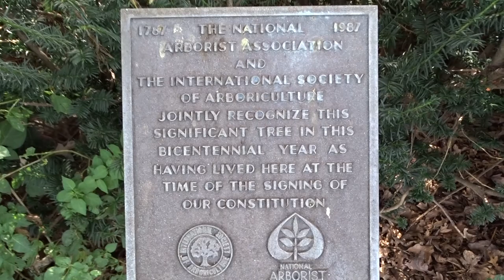Giant Oak Tree State College PA, 9 14 2016